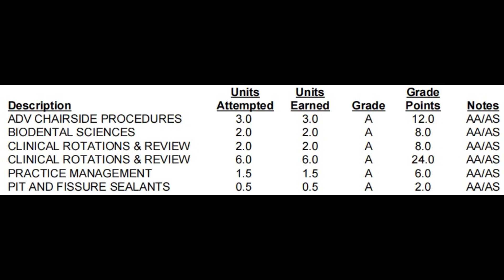在美国想当牙科助理？怎么考证？薪酬待遇如何？｜读书📚 工作🦷 生活✨